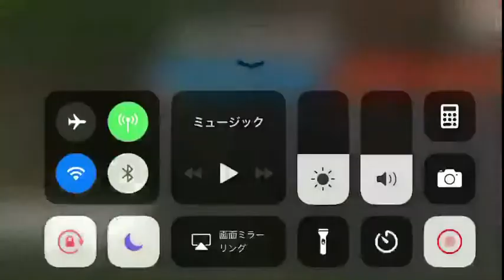NFG vs Xyst part2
Wandee sniping